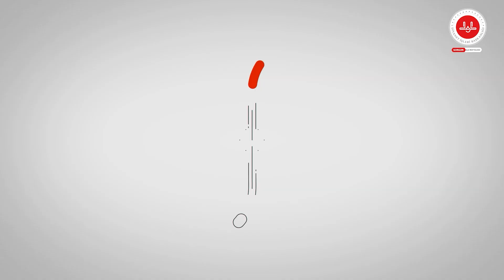Sorgun Müftülüğü 4-6 Yaş K. Kurslar 2023 Yıl Sonu Programı Nazmiye Taşdemir K.Kursu Ya Hay İlahisi